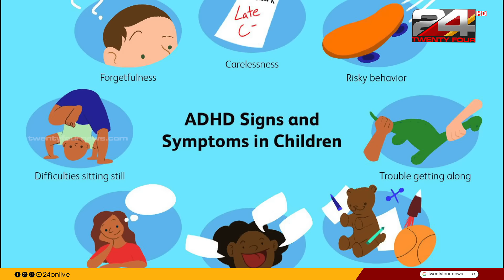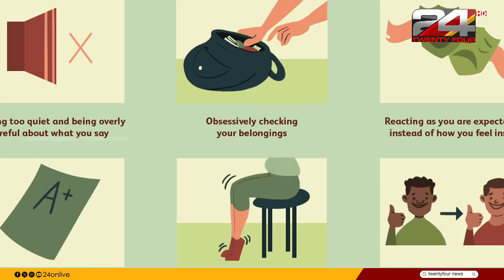ഫഹദിനെ ബാധിച്ച ADHD രോഗാവസ്ഥ എന്താണ്? മുതിർന്നവരിൽ രോഗം എങ്ങനെ മാറ്റിയെടുക്കാം ? Fahad Fasil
Actor Fahadh Faasil revealed that he was clinically diagnosed with Attention-deficit/hyperactivity disorder (ADHD) at the age of 41.  Following his statement, Dr. C J John, Senior Psychiatrist, Medical Trust responded about the illness and its causes.

കുട്ടികളായിരിക്കുമ്പോള് തന്നെ എഡിഎച്ച്ഡി കണ്ടെത്തിയാല് ചികിത്സിച്ച് മാറ്റാമെന്നും എന്നാൽ തന്റെ ഈ പ്രായത്തിൽ ആ രോഗം മാറ്റുക എന്നത് അസാധ്യമായിരിക്കും എന്നും അദ്ദേഹം കൂട്ടിച്ചേർത്തു.എന്നാൽ അങ്ങനെ പൊതുവായൊരു അഭിപ്രായം എടുക്കേണ്ട കാര്യമില്ലെന്നും, കൃത്യമായ മനഃശാസ്ത്രപരമായാ ഇടപെടലുകൾ കൊണ്ടും ടൈം മാനേജ്മന്റ് techniques കൊണ്ടും ഈ രോഗം മാറ്റിയെടുക്കാൻ സാധിക്കും എന്ന  പറയുകയാണ് മെസിക്കൽ ട്രസ്റ്റ് ഹോസ്പിറ്റലിലെ സീനിയർ phsychiatrist Dr C J John .